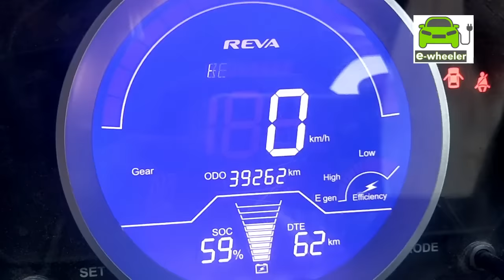How To Increase Mileage Of Electric Car? | Lithium Ion Battery Alteration | E-Wheeler | ArunaiSundar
In this video, the details about used electric cars and their buying idea is shown. Reva E2O Electric car is available in Bengaluru OLX at good condition(with lithium ion battery pack) from Rs.3 Lakhs onwards. It generally comes with a mileage of 80-100kms, which can be altered upto 150-200kms mileage. This 3.6V (90 aH) lithium ion battery is available in Chennai, and the further details about it will be updated soon. Moreover, how to make a solar charging station for charging 2 cars is also shown in this video.